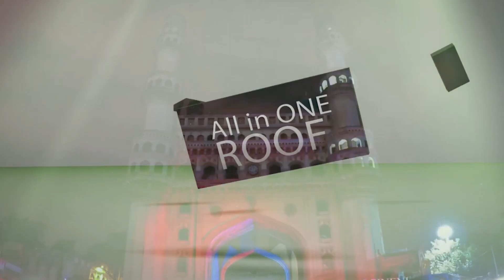Abdul Gani presented Mohammed AZHAR UDDIN in Yaad e Raftagaan